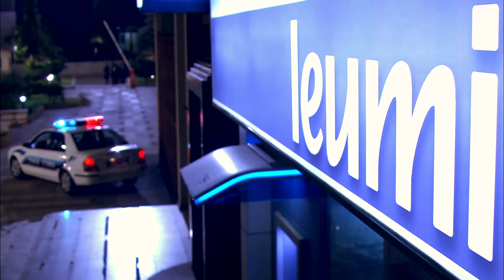الدخول تل ابيـــب شوف الزعيم وفرقته اتنكروا ازاي عشان يدخلوا اسرائيل هتموت من الضحك علي اللي عملوه 😂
مسلسل فرقة ناجي عطالله
بطولة عادل امام _ محمد امام_ احمد السعدني _نضال الشافعي_ محمود البزاوي

اخراج : رامي امام
تاليف : يوسف معاطي
انتاج : spot 2000